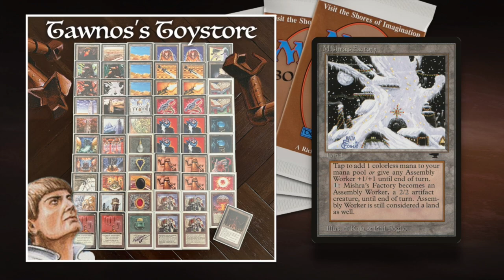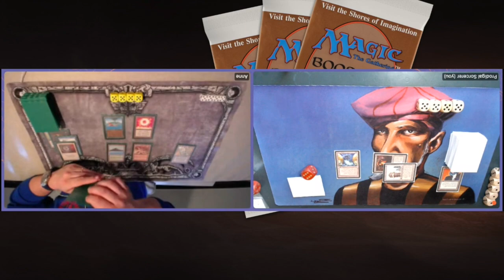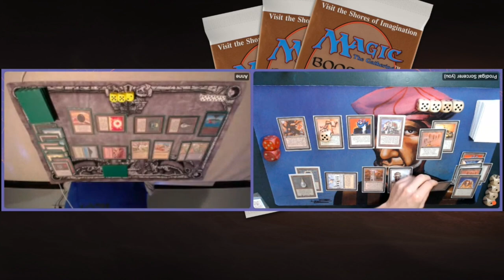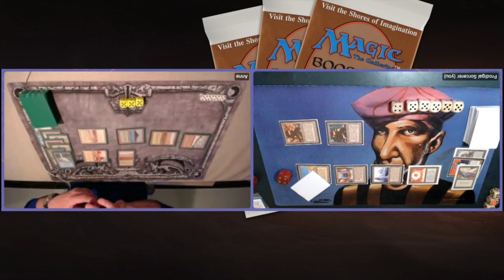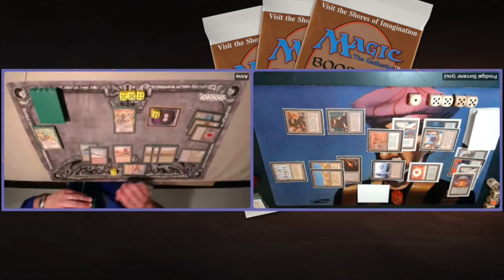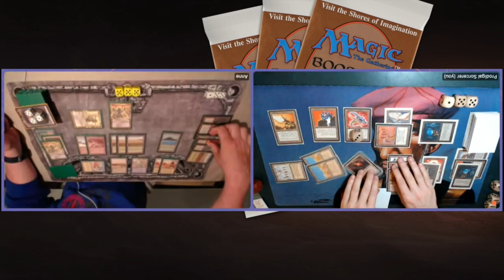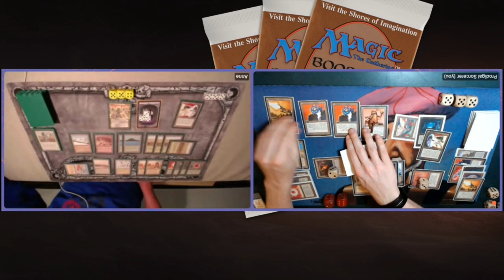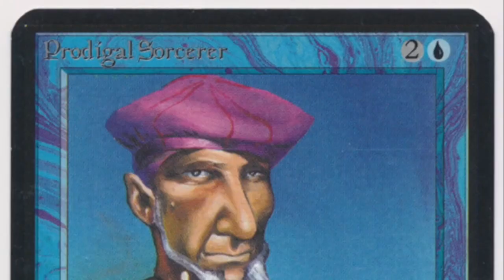Tawnos's Toy-store (Mono Artifact) vs Karakas Legends, Old School Magic the Gathering (MTG) | 674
Sometimes you just play crazy games of Magic the Gathering and this is one of those moments. I am playing a game of MtG 93/94 against Anne who has brought a super sweet 5 coloured Karakas Legends deck to the battlefield. His aim is to abuse Karakas with Legendary creatures such as Dakkon Blackblade, Stangg and Hazezon Tamar. I am playing a brand new Mono Artifact deck that is build around the Candelarbra of Tawnos and the Tron lands. All I need is time, a little bit of luck and an opponent who doesn't play Shatterstorm main..

Decks: Tawnos's Toy-store (Mono Artifact) vs Karakas Legends (WUBRG)
Players: Timmy vs Anne

00:00 MTG 93/94
01:18 Tawnos Deck
07:29 Legends Deck

11:40 MTG Games

Custom Sleeves with a Discount

Music
In between game Music and end tunes by Blake Ortego.